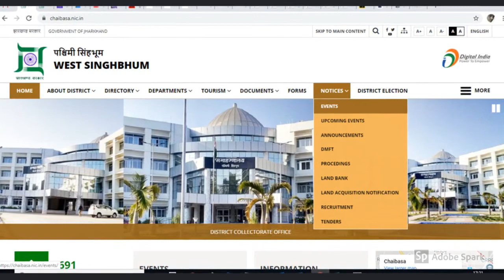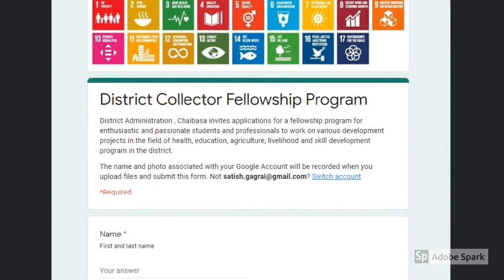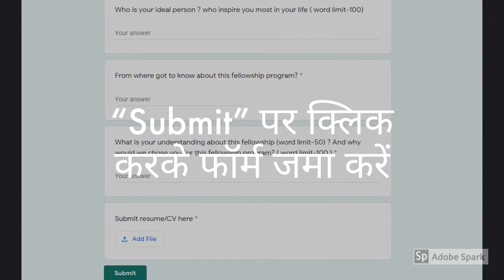रोज़गार के अवसर | जिला कलेक्टर की फैलोशिप कार्यक्रम | Rs.15,000 प्रति माह | पश्चिम सिंहभूम Jharkhand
District Collector’s Fellowship Program, Last date 4th March 2020,West Singhbhum Jharkhand
District Administration, West Singhbhum invites application for a fellowship Program for young and passionate students and professionals to work on various development projects in the field of Education, Health, Agriculture, livelihood and skill development. The programme has started with the idea to bring innovation with regard to the planning, implementation and monitoring of the district development projects and also grooming these youths towards nation building.
Who Can Apply:
• Graduates or under graduates from reputed institutions
• Prior experience in similar work/social research will be given preference

Last date for submission is 4th March 2020.

Parul Rathore
Aspirational District Fellow
West Singhbhum

# 2019 के कार्यक्रम को समझने के लिये District Collector का यूट्यूब विडियो देखिये